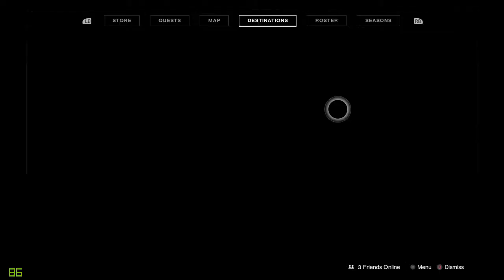Destiny 2 working on the hunters story still almost der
hello everyone this is necro link kitty coming at you with another destiny 2 video about my hunter